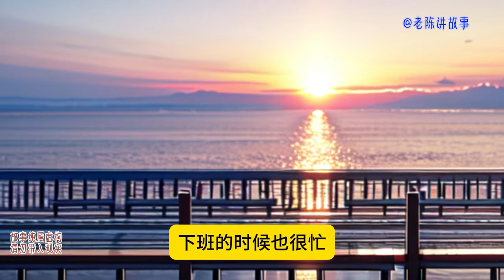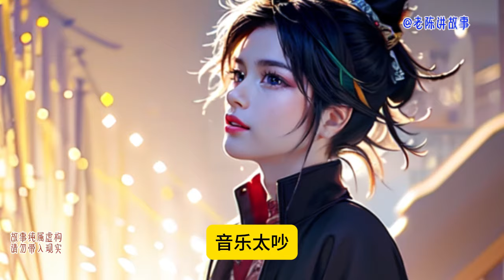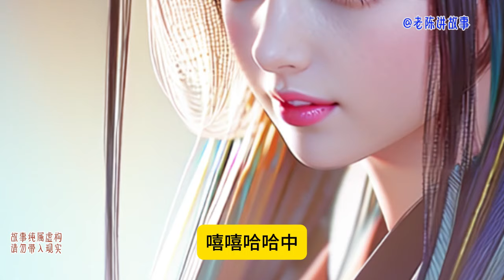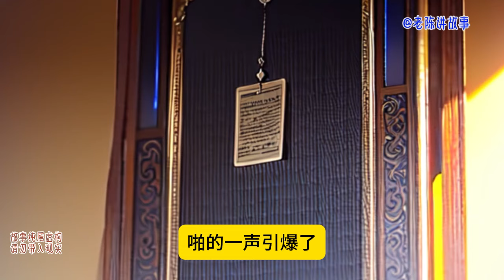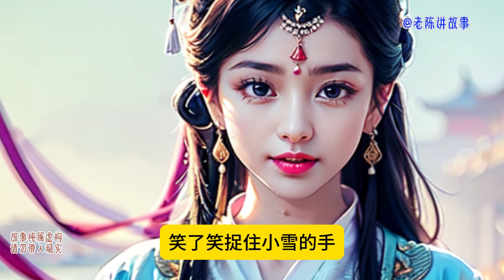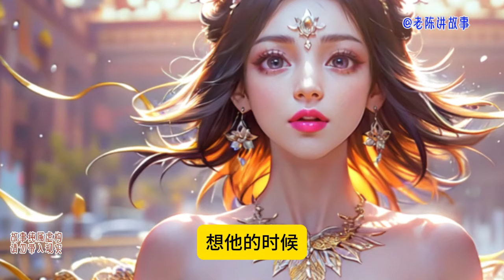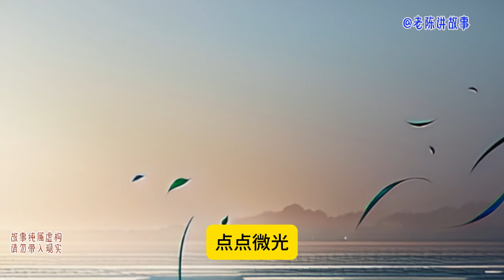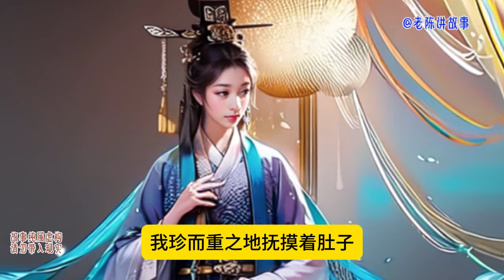在爱情和友情的十字路口：出差回来发现男友和闺蜜在密闭的房间里